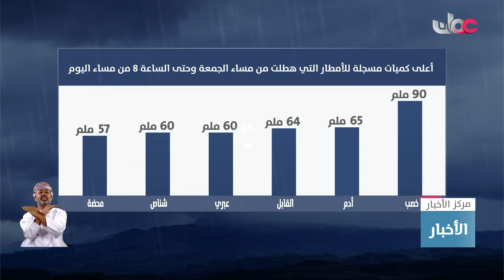أعلى كمية مسجلة للأمطار من مساء الجمعة وحتى صباح اليوم كانت في ولاية خصب بـ 90ملم